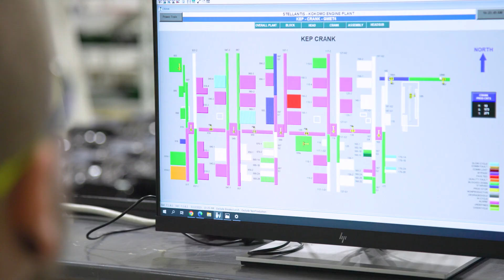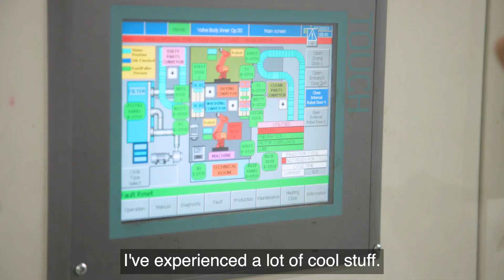Meet the Maker, Michael Vasily, Kokomo Engine Plant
Meet Michael Vasily, a Team Leader for the Crank Line at Kokomo Engine Plant. Hear Michael talk about his experiences in different plants and being involved launching new lines in Stellantis' plants.